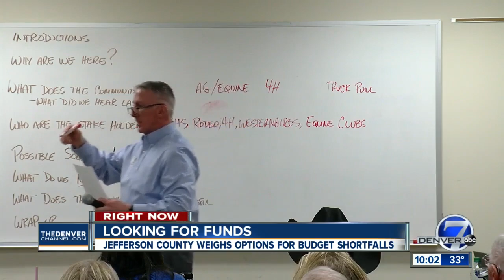Jefferson County weighs options for budget shortfalls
Where to find $16 million? That's the big question in Jefferson County as they mull over the idea of closing down the county's fairgrounds.